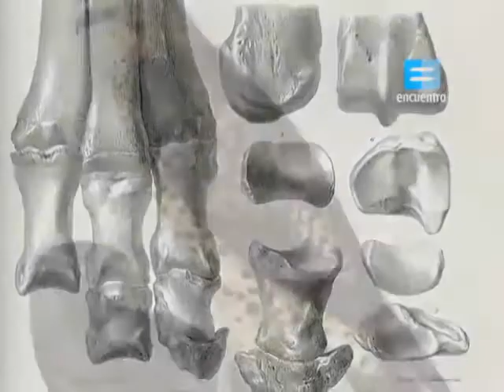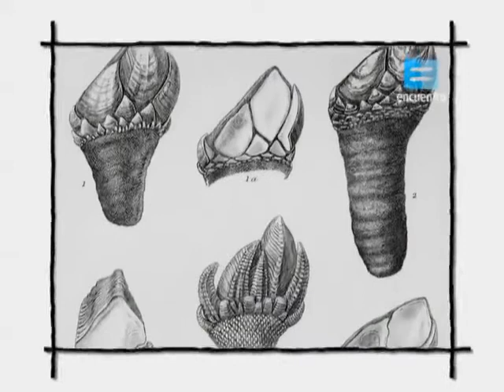EL GRAN VIAJE DE DARWIN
Recorrido seguido por Darwin en su viaje a América.